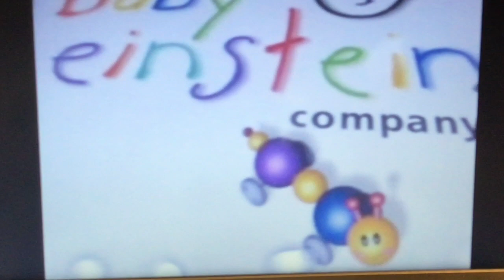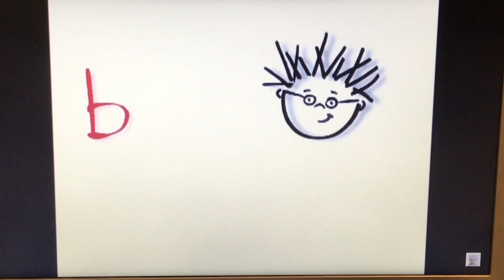Opening to Baby Bach 2004 VHS